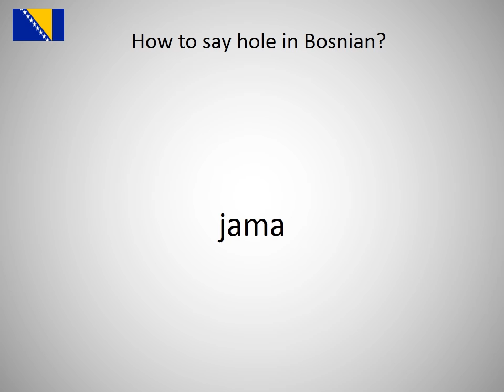How to say hole in Bosnian?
How to say hole in Bosnian? Learn the pronounciation hole!